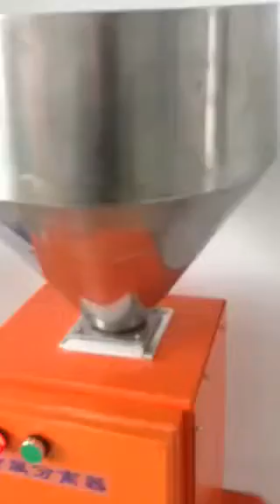metal detector 01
Metal detector/separator